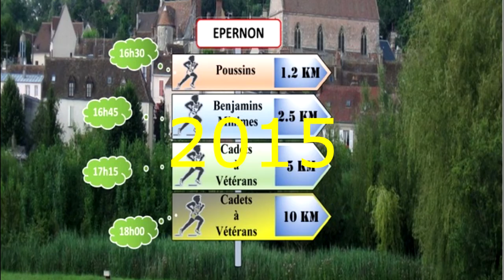Course Ruelles Remparts 2015 Epernon 28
8ème édition de Ruelles et Remparts